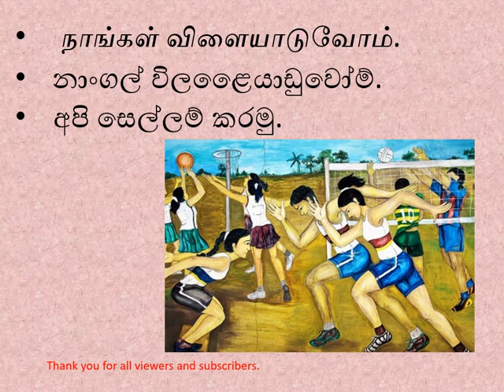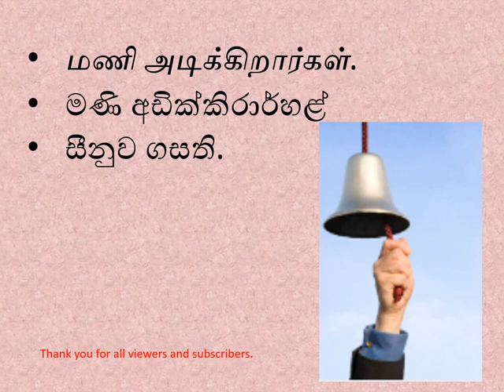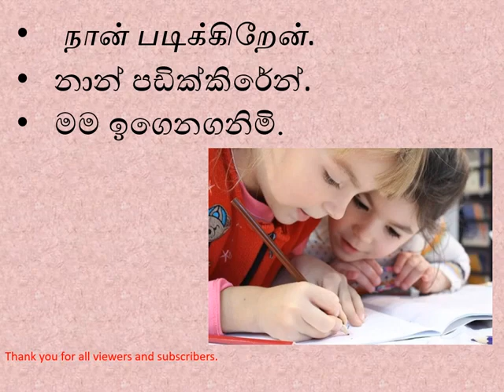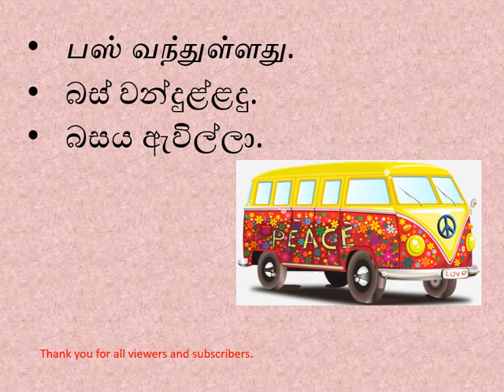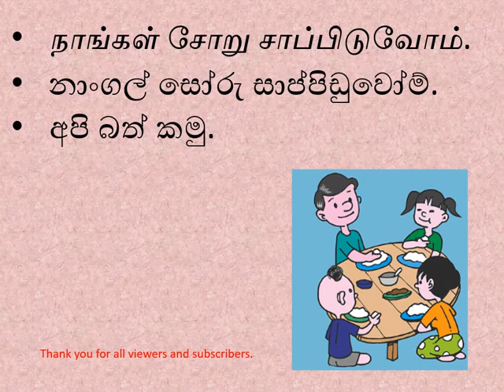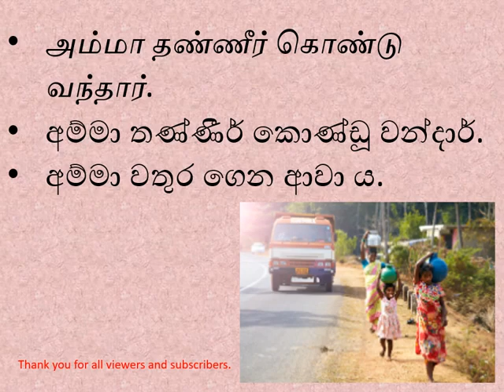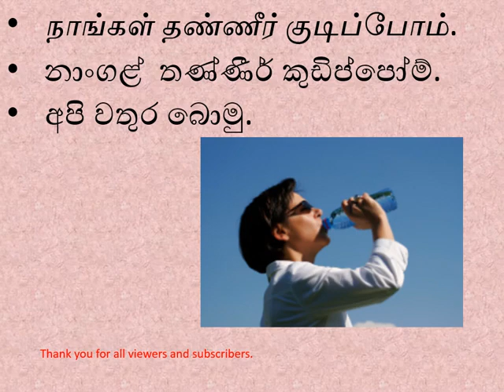Learn Tamil.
I am a graduate government school teacher. I have also studied Tamil, Japanese, Counseling and Computer Science .I started this to cover the lessons that children miss out on due to the temporary closure of schools due to the corona virus. I hope to teach second language Sinhala, Sinhala, second language Tamil , Japanese and civic from Grades 6 to 11.